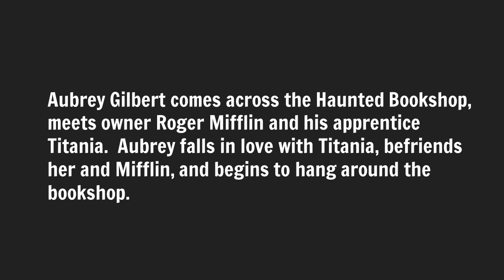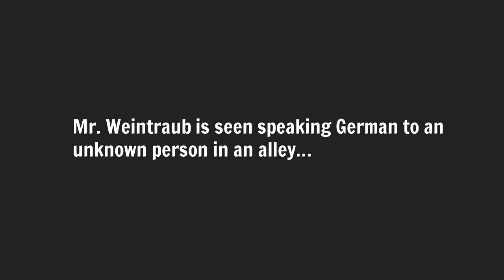Andrew S Book Trailer The Haunted Bookshop